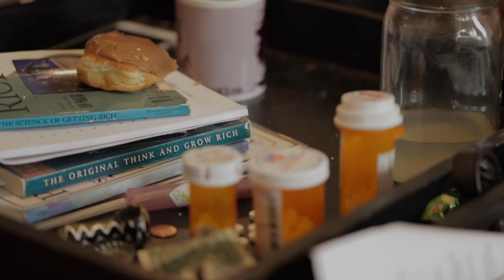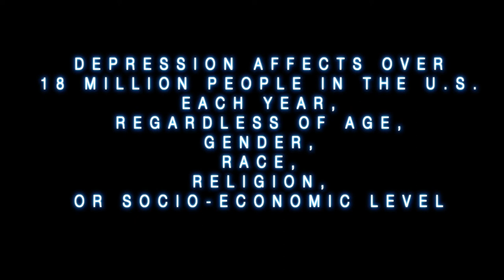Clear (short film)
A man that struggles with an addiction that is very hard to overcome. Directed by Charles Gallardo starring Chad Napier and Monie Salt.